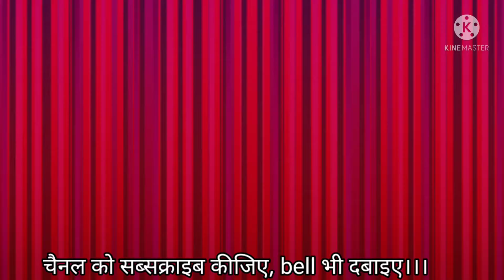ep 146 भटके हुओं को राह दिखाते कृष्ण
श्रीमद्भगवतगीता जो भटके हुओं को राह दिखाती है उसका पद्यानुवाद, सुनिए समीक्षा